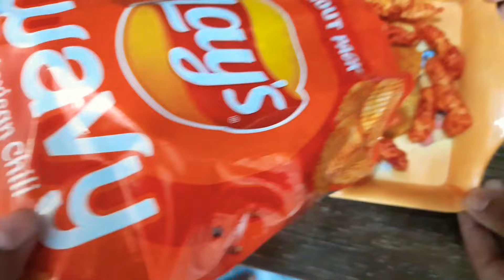Living in a room 24 hours challenge#Aidh Awad daily vlogs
MY channel is about Vlogs. I cover lots of cool stuff such as Entertainment, Enjoying and Gaming, meet up , Friends and much
Ajj meri sister nay dudh se bhaiya Banai or hum bazaar gay or bachon nay ajj 24 hour challenge karna hai iske liye Humne Bazar Se cheesen Li aur FIR Ham Ghar Wapas Aaye please comment kar kay paty kay ajj ka vlog kasa laga thank you so much.
Aidh fun with family
Aidh Awad
family vlog
ammi kay ghar
# 24 hour challenge
Daily routine
Daily vlogs
Aidh Awad daily routine vlog
Aidh Awad playing
Aidh ko mastiyan#Daily routine vlog